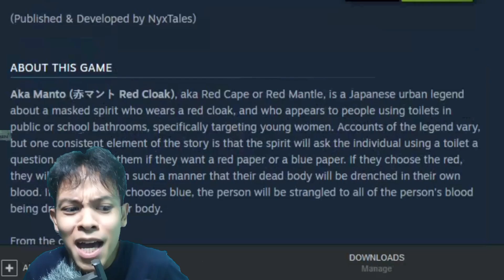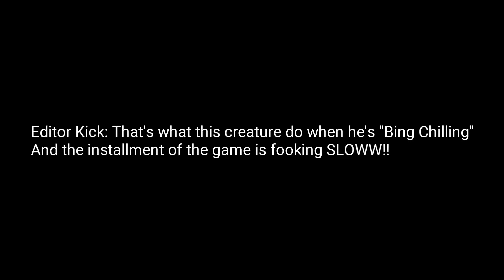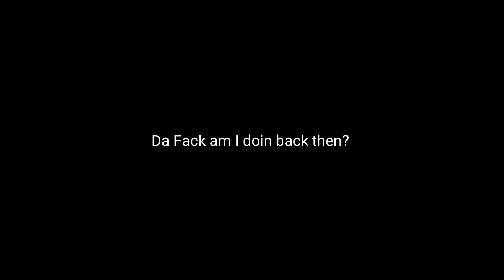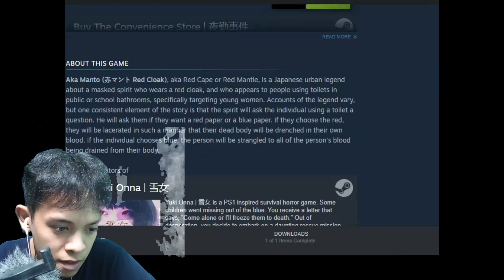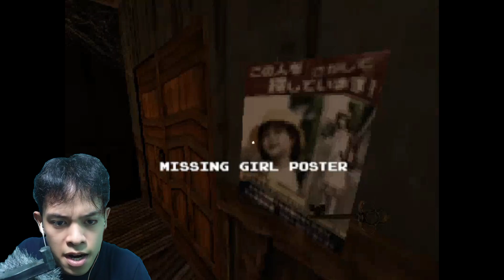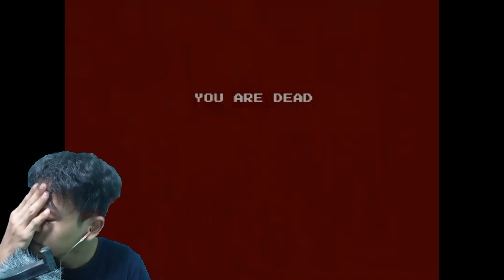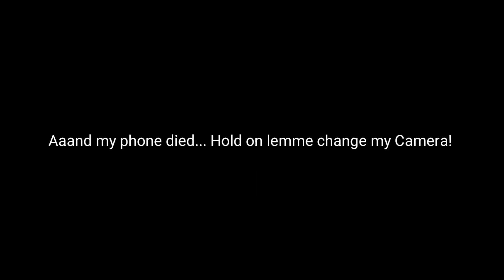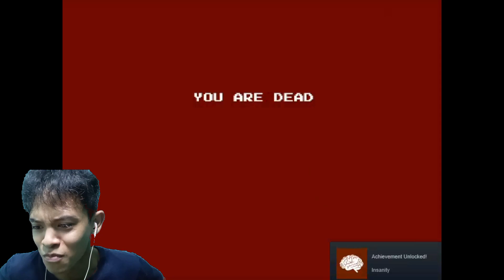WHEN THE CENTIPEDE HAS MORE JUMPSCARES THAN - Aka Manto - (Chillas Art)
Took me two days to finished editing this video and I think I need a break, I guess I'll see U in a month or I don't know...